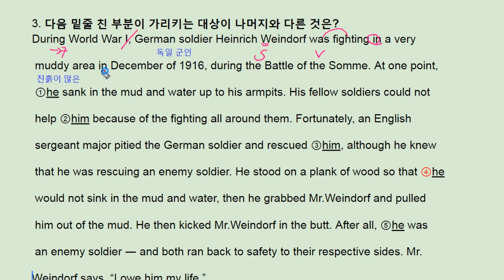수능길잡이 영어독해 유형편 - 1강 Practice 3 - 번개콩 save enemy